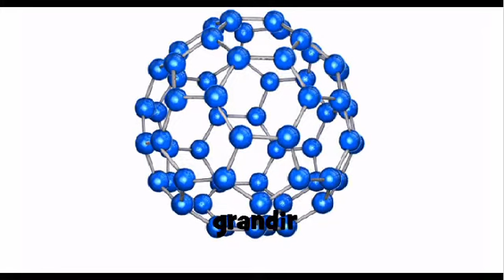J'apprends à lire # grandir